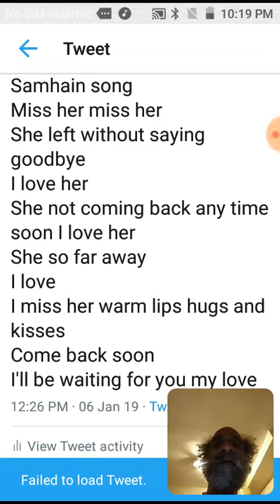Original song I love you